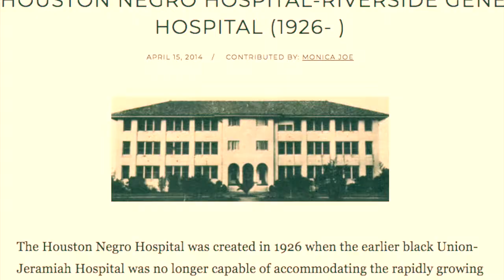SmallBites Episode 43 Hope vs Fear Live from NYC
An exhortation to reflect and hope on the Friday after the death of Daunte Wright and Adam Toledo but before the Derek Chauvin Trial verdict.

                                                                                                                                                                        A playbook for creating more equitable classrooms. If you have 10 minutes, you can do something NOW to join the fight for equity. Don't try to do everything, just do something. How do you eat an elephant? One bite at a time!